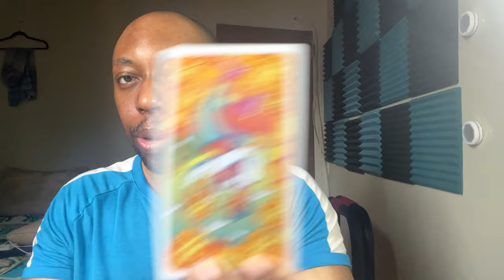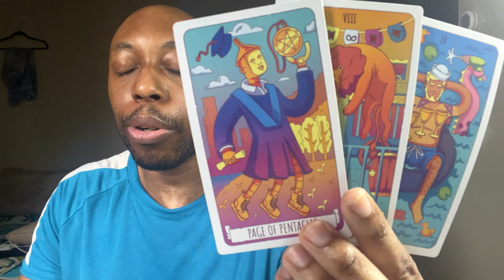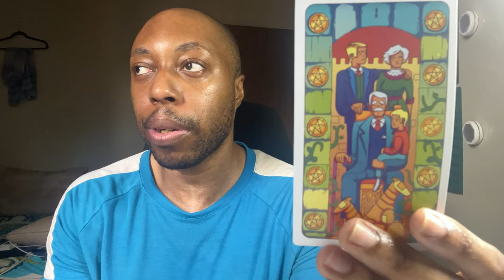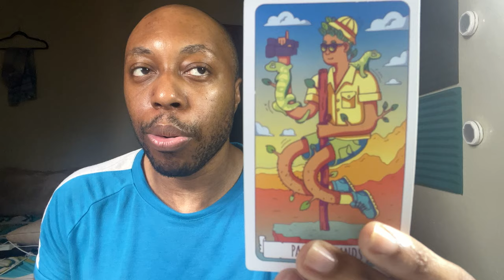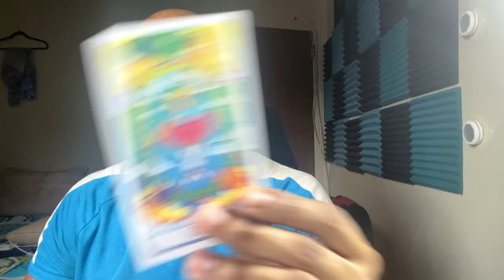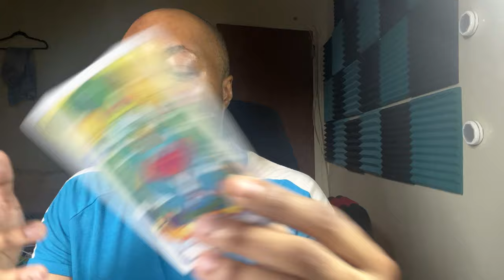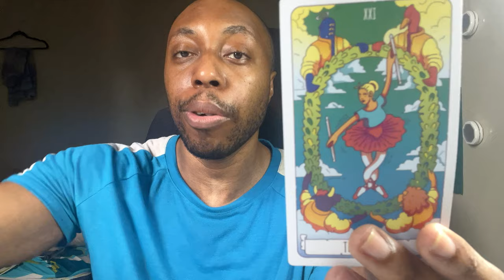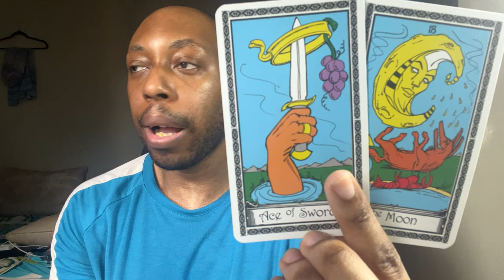ARIES:Build that TRUST WITH THEM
Build that trust with them.